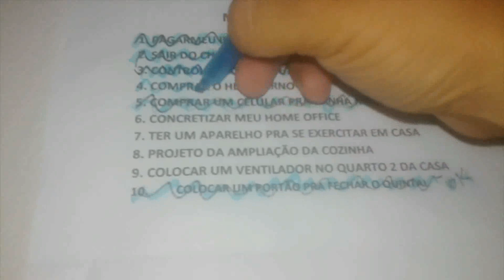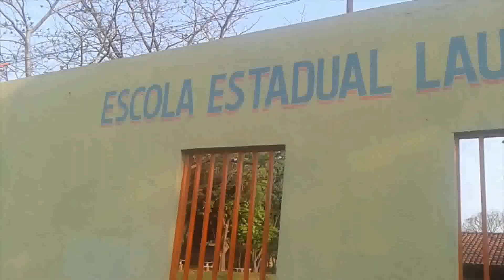De volta pra Rotina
Hora de recomeçar,se animar e voltar pra rotina.
Vlog de um dia comigo,um domingo comigo,vem assistir,chega mais.